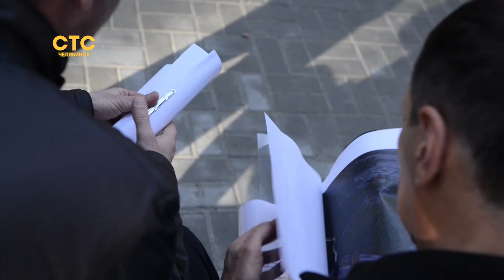Самый большой в городе и там, где он действительно нужен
В середине июня стало известно - на северо-Западе Челябинска появится эко-парк